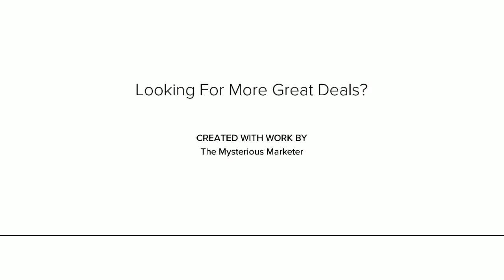ConvertFox COUPON Discount Code @⋆ Lifetime Access $1715 Off Promo Special Offer Deal!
ConvertFox is giving you more customers

A marketing suite that has everything you need to turn visitors into customers

Not to brag, but I’ve read at least 7 business books.

And every author's favorite advice for growing your business is: talk to your customers!

But getting a customer to respond to an email is hard enough, let alone hopping on a phone call.

That’s why ConvertFox is your new secret weapon for closing more deals and turning customers into raving fans.

ConvertFox combines the best in customer intelligence, marketing automation, email marketing and live chat into one, easy-to-use product.

With ConvertFox, you'll be able to track every user interaction, automatically. (No more sitting in a tree outside of their bedroom window.)

You can monitor all their site behavior, from page views, to clicks, to form submissions, and much more.

And the best part? You can do all this without having to write a single line of code!

ConvertFox magic keeps on comin'. Here's everything else you can do:

Customer Intelligence- Want to send an email out to people who make purchases of at least $1000 a month? Or created more than 5 projects? Use ConvertFox’s event visualizer to define events and take care of business.

Live Chat- ConvertFox helps you start proactive chats with leads, turn them into customers, and answer support questions instantly, on a single platform.

Email Marketing- Send out automated emails to your entire list, or better yet, to specific trigger-based segments (i.e. they left something in their cart, or just made a purchase).

Did you hear that?

That’s the sweet sweet melody of your conversion rates going through the roof thanks to ConvertFox.

Lifetime Access to ConvertFox

The ability to track, segment, and manage leads and customers throughout their entire lifecycle is huge.

So, the fact that you're getting lifetime access is unreal.

And check out what they have in the pipeline...